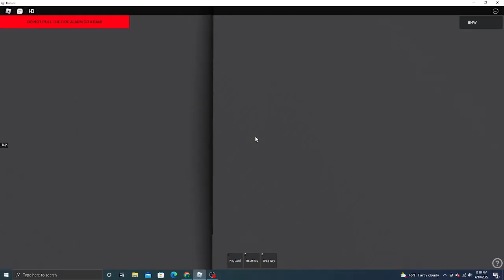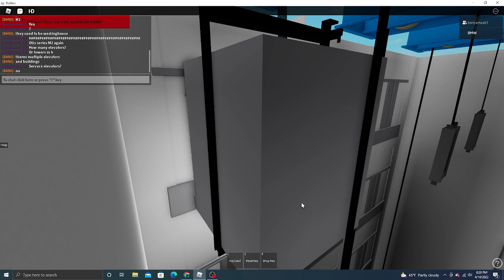Tour of elevators @ United Health Mathodist Hospital